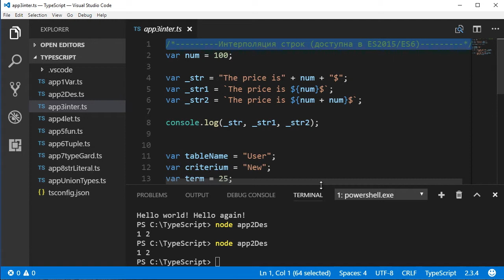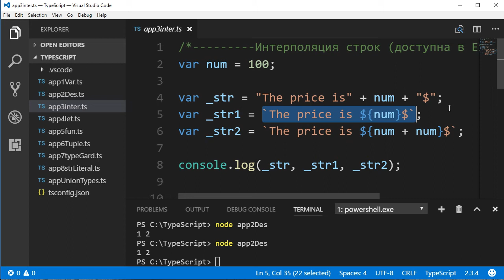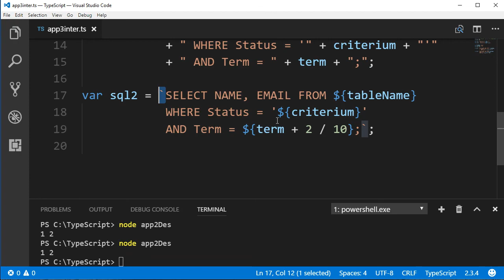TypeScript (ES6) - интерполяция строк (часть 5)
4. Наш сайт: kursoft.ru

Qiwi Wallet: в описание канала